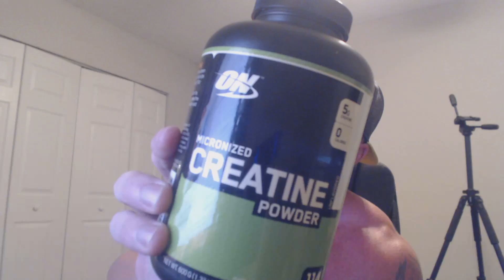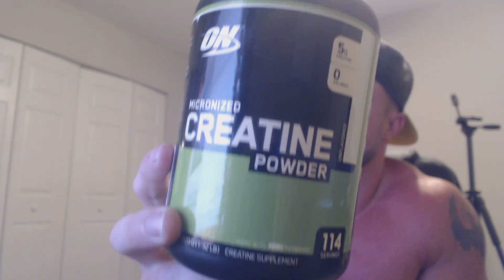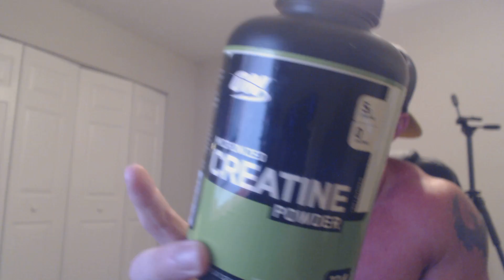Creatine? Does it work? Which kind?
Here I discuss if creatine is worth taking, and if so, which form is best.